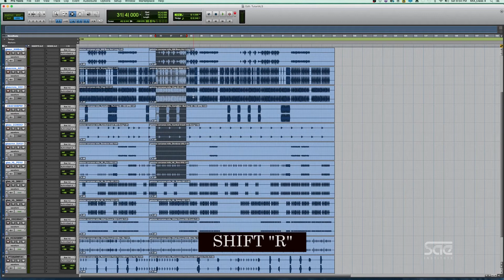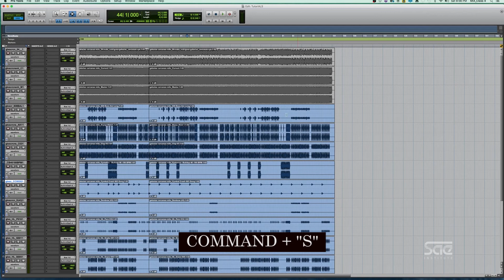Introduction to Quick Keys in Pro Tools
SAE Institute Audio Instructor, Frank, is back to talk about Quick Keys in Pro Tools. Just like any other software, specific key commands allow you to work faster  and more efficiently. Check out the video for some helpful shortcuts when it comes to editing your mix.